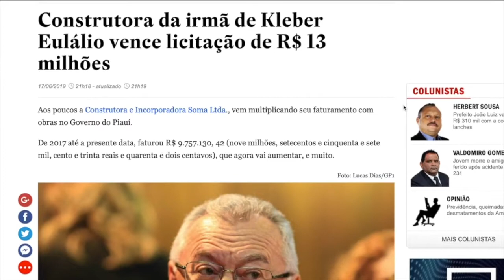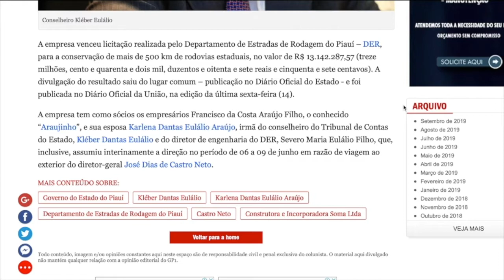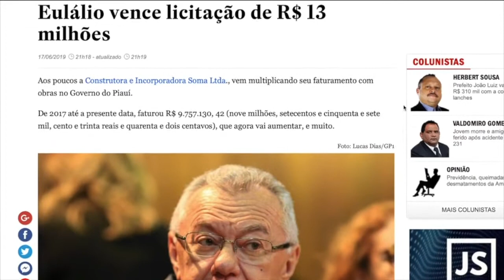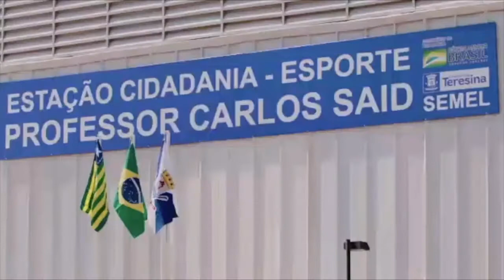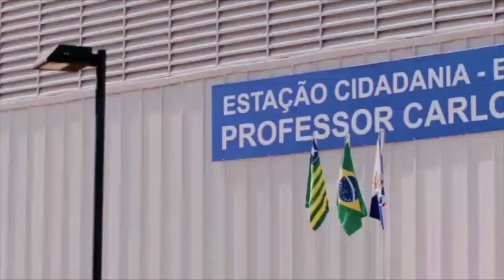Política Dinâmica no Tribunal de Contas - Completo - 03 de setembro de 2019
TV DINÂMICA

03 DE SETEMBRO DE 2019

No programa desta TERÇA-FEIRA:

:: É pra fechar o TCE: Wellington Dias quer afastar conselheiro e auditores dos julgamentos de suas contas

:: Luciano Nunes explica sutilmente a motivação de Wellington Dias

:: Kleber Eulálio alega não ser suspeito para julgar contas do Governo

:: Prefeitas da Caatinga: unidas e cassadas!

:: Secretários e deputados: todo mundo quer aprovar os empréstimos pra!

:: Mais empréstimo: pra onde vai -- e como vai -- a bolada pra pagar precatórios

:: Essas e outras notícias